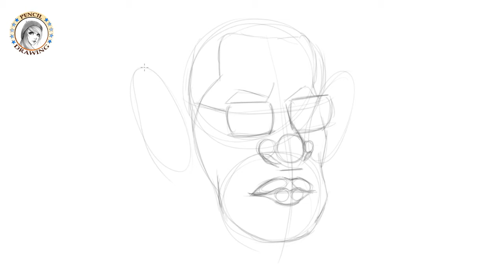رسم كاريكاتير الوجه | How To Draw A Caricature